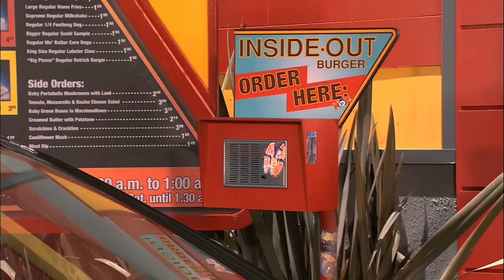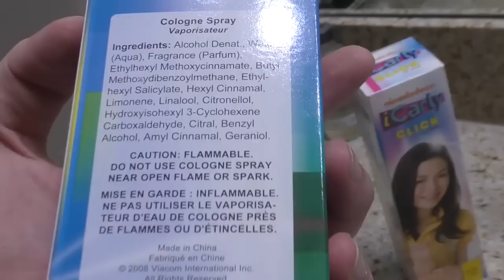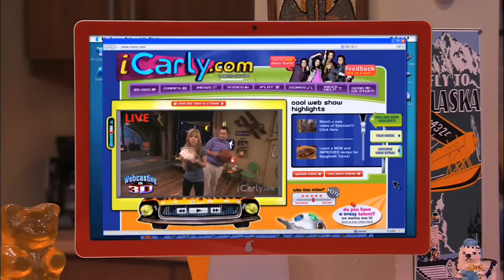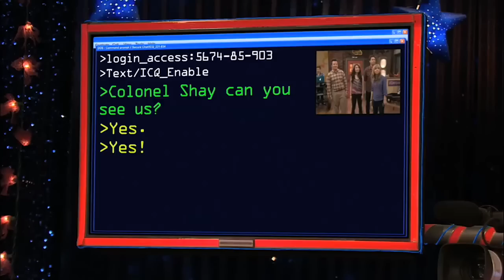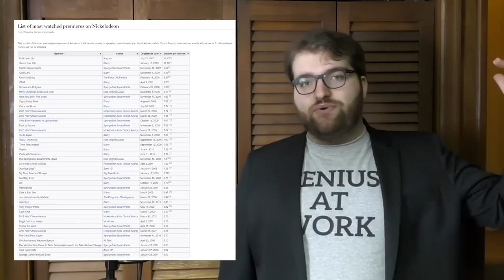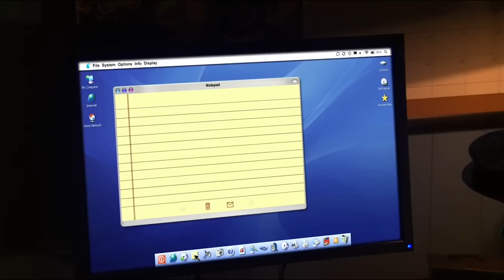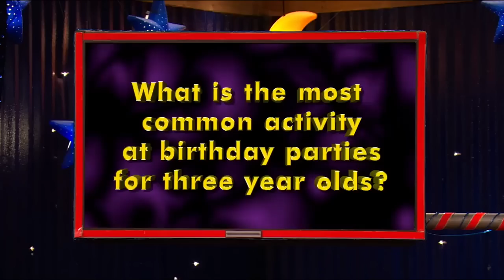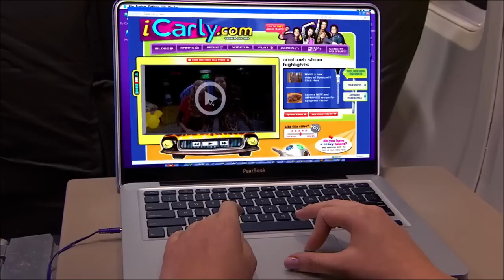The End of iCarly by Quints GET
Check 'em.